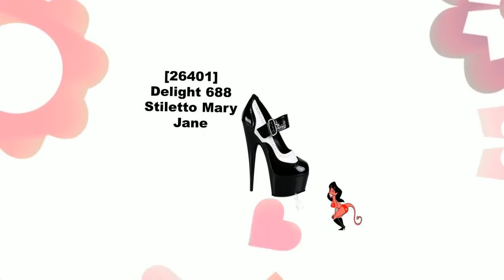Elegant High Heels at BoudoirNoir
In this video clip, you will uncover where you can purchase shoes online, from one of the fastest growing shop shoe and lingerie sites on the web, Boudoir Noir.